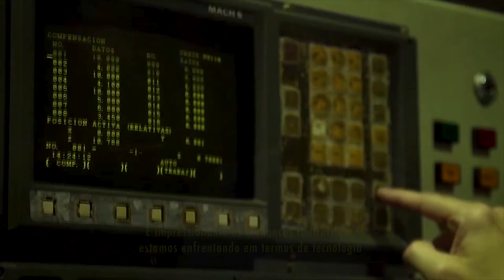Departamento de Engenharia Mecânica (DEM/UFRJ/POLI)/Programa de Engenharia Mecânica (PEM/COPPE/UFRJ)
Professores, alunos e ex-alunos falam de sua experiência nos cursos de graduação e pós-graduação na Engenharia Mecânica da Universidade Federal do Rio de Janeiro (UFRJ).